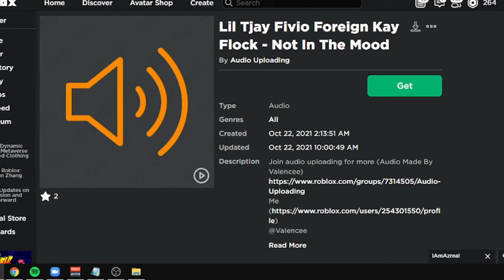LIL TJAY, FIVIO FOREIGN, KAY FLOCK - NOT IN THE MOOD ROBLOX MUSIC ID/CODE *OCTOBER 2021* *WORKING*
LIL TJAY, FIVIO FOREIGN, KAY FLOCK - NOT IN THE MOOD ROBLOX MUSIC ID/CODE *OCTOBER 2021* *WORKING*-DrMender
Inspired By:
Brad Playz RB Jay Slizzy MOLODOI ItzTerrari Aspect BlueBigGaming ThaCodePlug
lil tjay really not in the mood right now,
not in the mood lil tjay 1 hour loop,
not in the mood lil tjay 8d